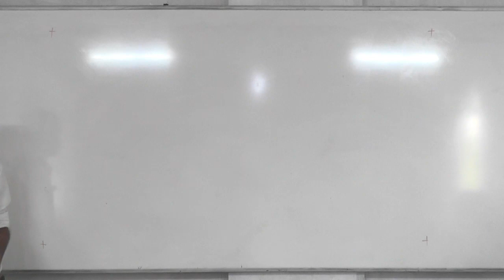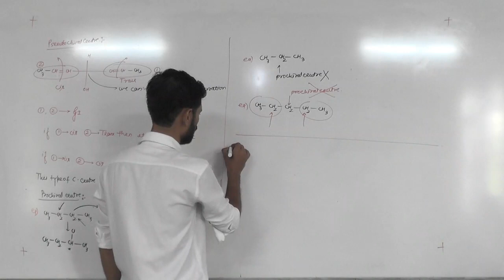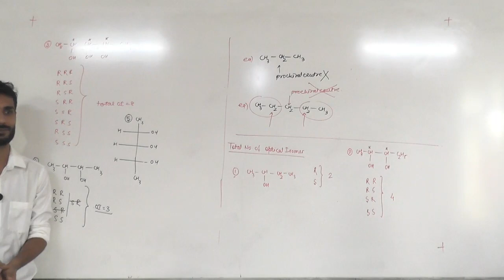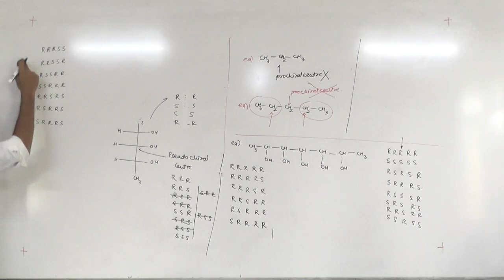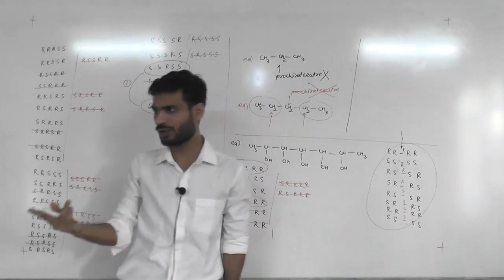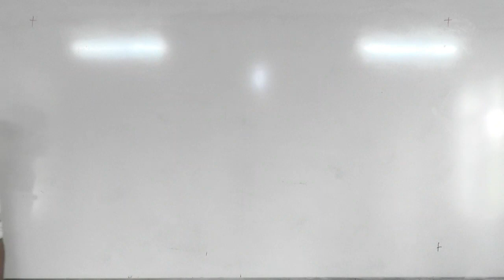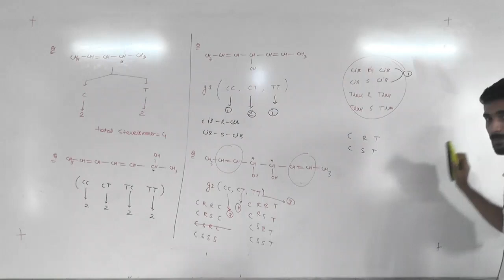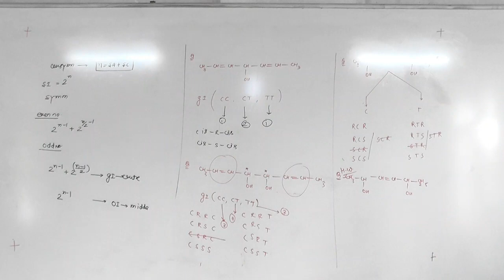XI A1 No of Optical ISO and No Of Stereocoutre by Jha Sir